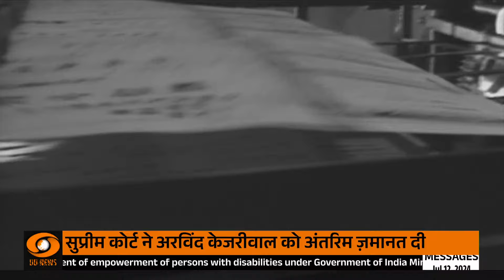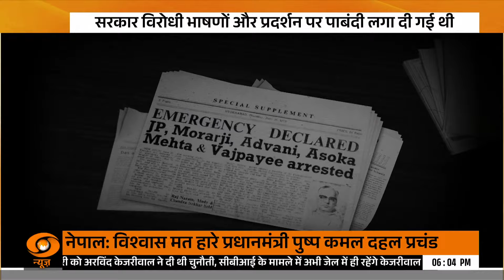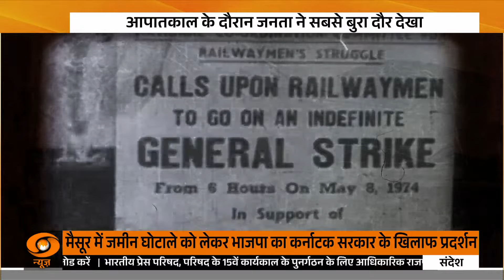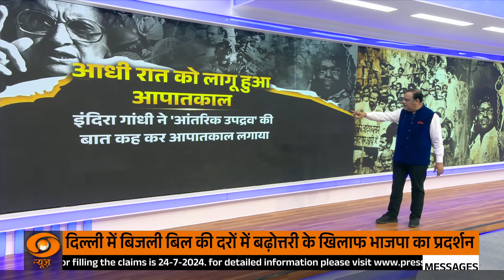Special Programme | 25 जून: संविधान हत्या दिवस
देखिए 'Special Programme | 25 जून: संविधान हत्या दिवस' में आज की विशेष प्रस्तुति: 25 जून को संविधान हत्या दिवस के रूप में क्यों याद किया जाता है। जानिए इस ऐतिहासिक दिन की पूरी कहानी, इसके पीछे के कारण, और भारत के लोकतंत्र पर इसके प्रभाव, केवल डीडी न्यूज़ पर। देखिए और जानिए इस महत्वपूर्ण दिन की हर जानकारी!